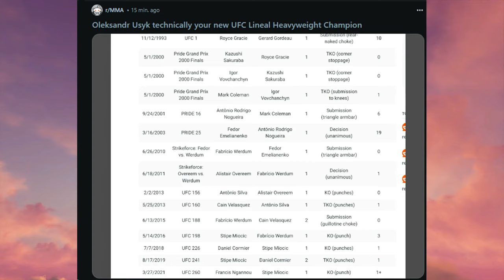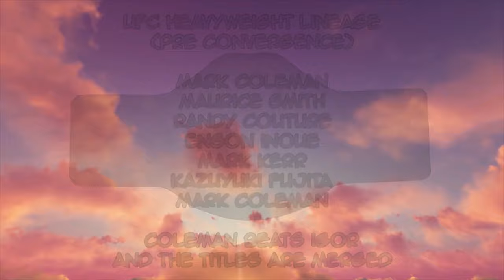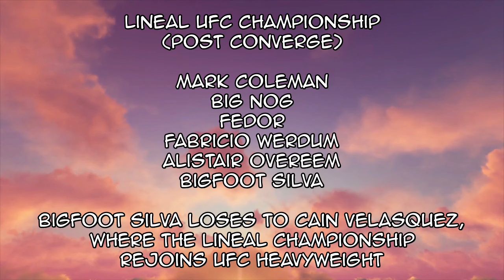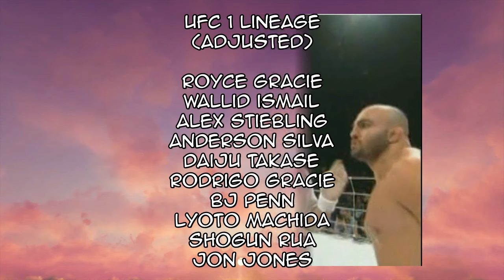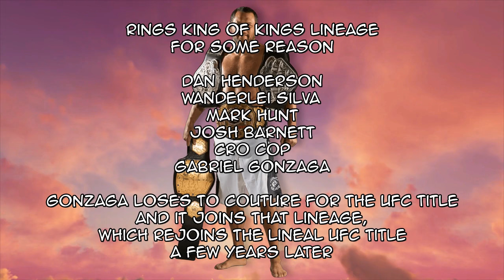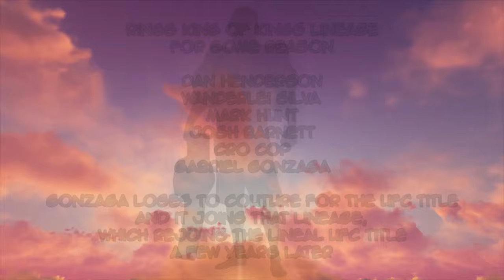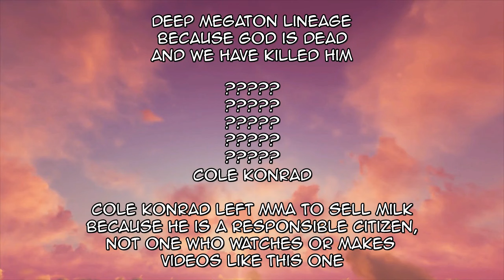MMA Lineal Titles Are Very Stupid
Imagine caring about this horseshit